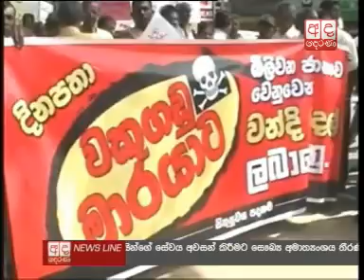Protesters demand treatment and compensation for kidney patients